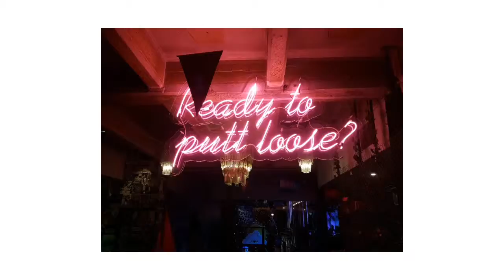Holey Moley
Mini golf with the young fella Arona